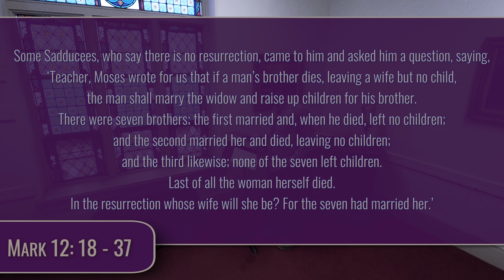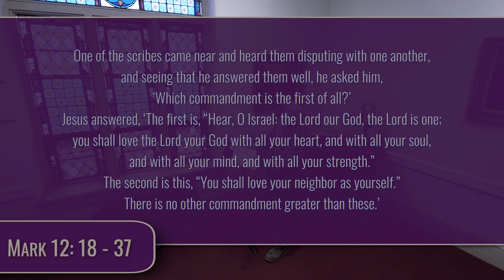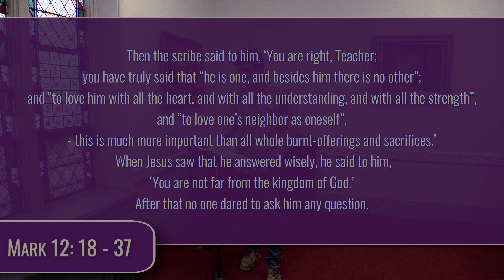Tricky Hypotheticals and Great Commandments - Sermon for March 10, 2024 by the Reverend Don Ackerman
"Tricky Hypotheticals and Great Commandments," Rev. Don Ackerman's Sermon for March 10, 2024 at Crossroads United Methodist Church in Canton, Ohio.

120 Cleveland Ave SW
Canton, OH 44702